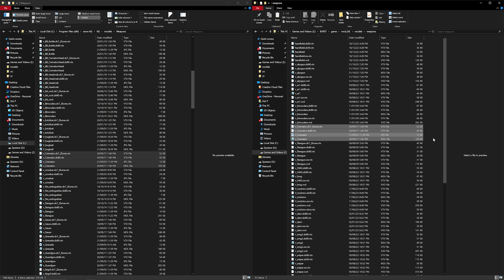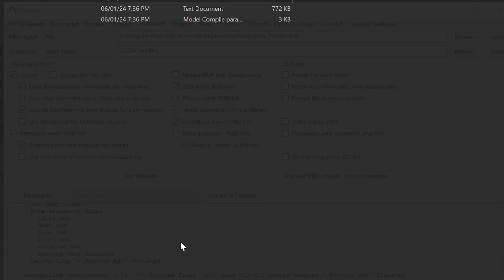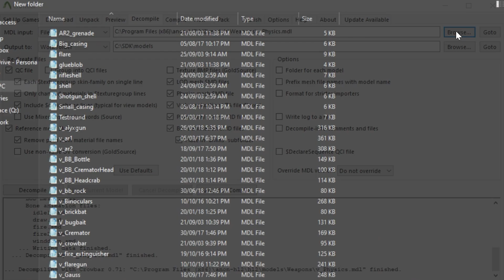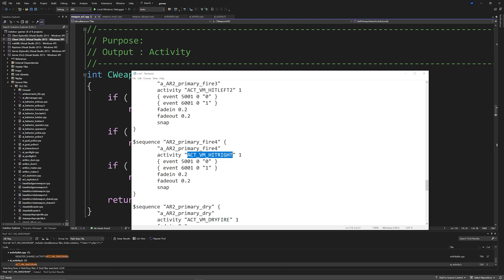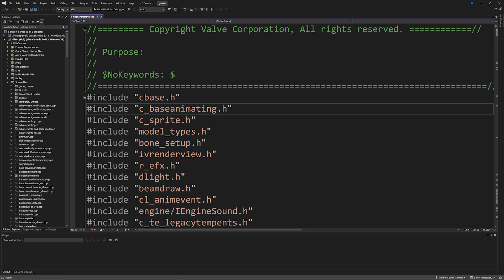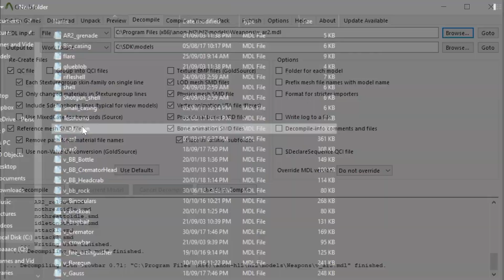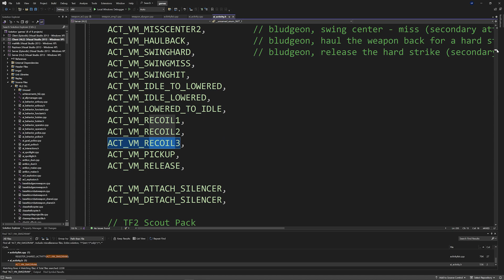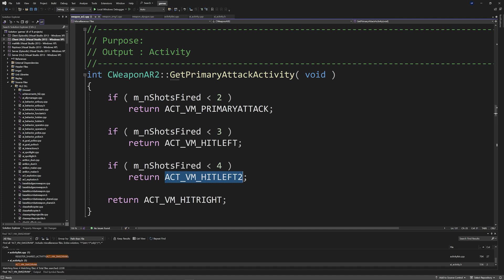Hammer Tutorial 19.5 - How To Import Half-Life 2 Beta Viewmodels Into Retail Half-Life 2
Hello everyone and welcome to a follow-up Valve Hammer tutorial (that isn't really a Hammer tutorial)! In this video, I outline how to import viewmodels from Half-Life 2 Beta into the retail version of Half-Life 2 via the usage of the Crowbar tool (linked below). I apologize that the audio might not sound the best at times, I tried something different and I'm unhappy with the result, what do you think? In addition, I delve into the Source code a little bit, only to show you what you might need to do to resolve some of the errors with the viewmodels, such as muzzleflash fixes or animation issues. Hopefully you find the video helpful and let me know what you think!